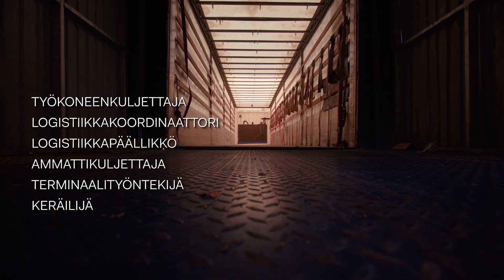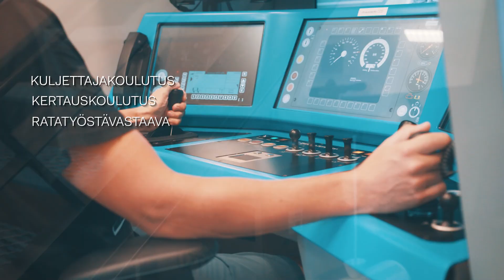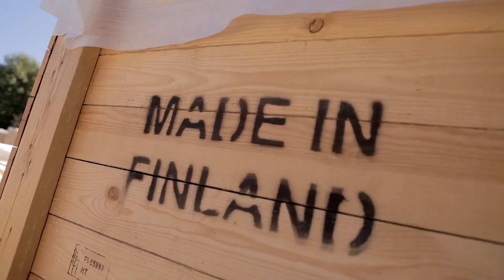Logistiikka- ja rautatiealan koulutus Kouvolassa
Videolla esitellään logistiikan ja rautatiealan koulutusmahdollisuuksia ja tutkimusta Kymenlaaksossa.

Video on tuotettu Euroopan aluekehitysrahaston tuella, jota hallinnoi Kymenlaakson liitto. Muita rahoittajia ovat: Kaakkois-Suomen ammattikorkeakoulu, Kouvola Innovation Oy sekä Kouvolan Rautatie- ja Aikuiskoulutus Oy.

Videon suunnittelu ja toteutus: Varikko, rautatiealan innovaatio- ja tutkimuskeskus -hanke. Kuvaus ja editointi: Same-eYes Oy.